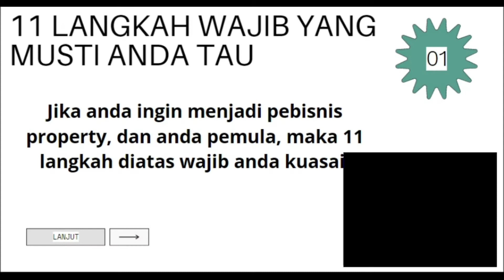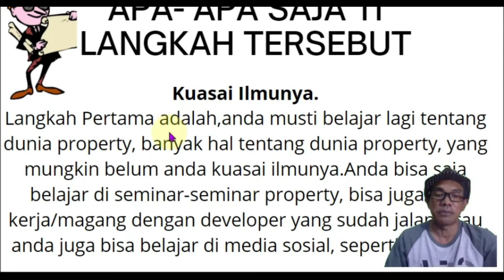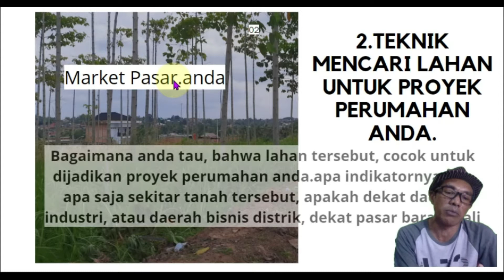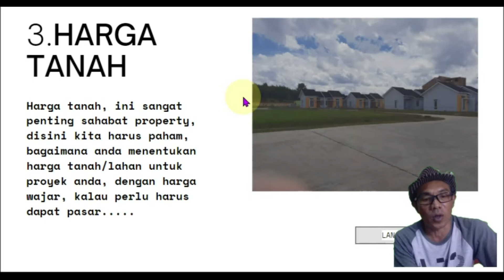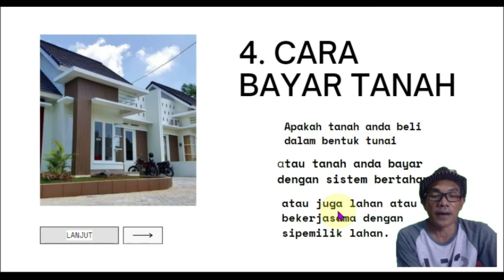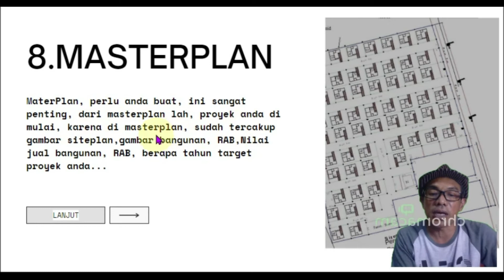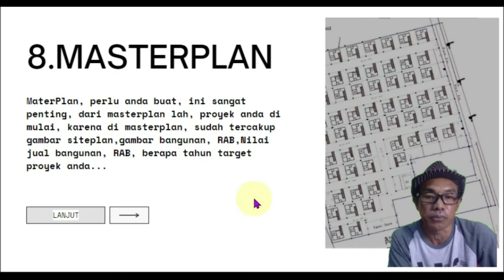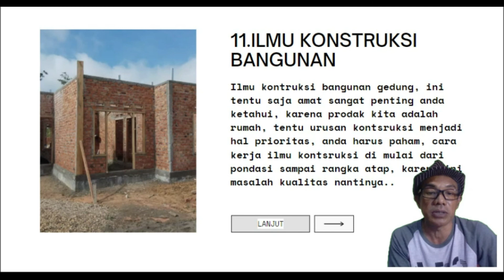Tips-tips Bisnis Property Pemula,11 Langkah Bisnis Property Pemula yang Wajib anda Kuasai.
tips-tips bisnis property pemula#11 langkah bisnis property pemula yang musti anda kuasai#.
Bisnis property pemula non pengelaman, maka 11 tips ini musti anda kuasai, diantaranya ,ilmu,kuasai ilmu property, kuasai cara negosiasi lahan dengan si pemilik lahan, kuasai ilmu marketing property, kuasai cara pengurusan ijin-ijin legalitas perusahaan dan ijin-ijin proyek.
di blog kami, blog property jambi, kami kami juga sudah buatkan artikel tentang cara mudah jadi pengembang perumahan